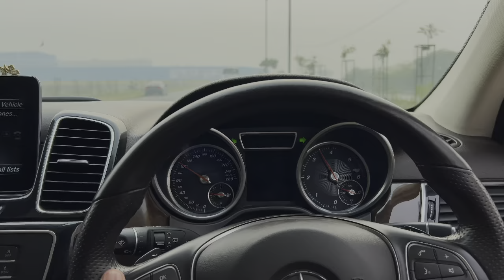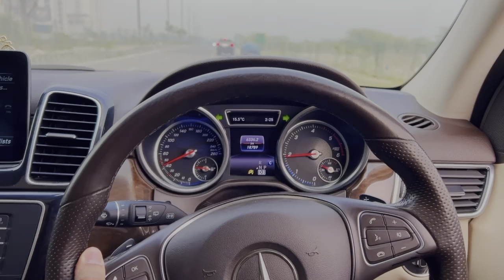MERCEDES VS FORTUNER💥🚨